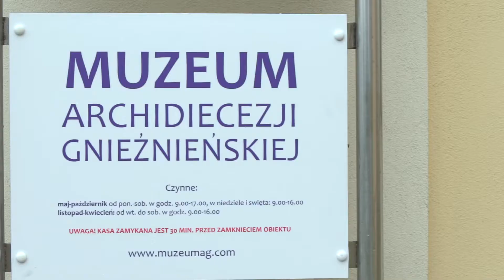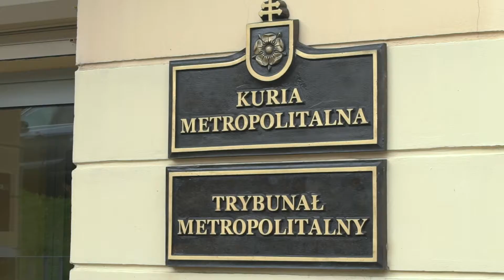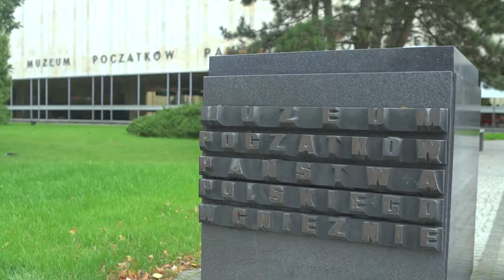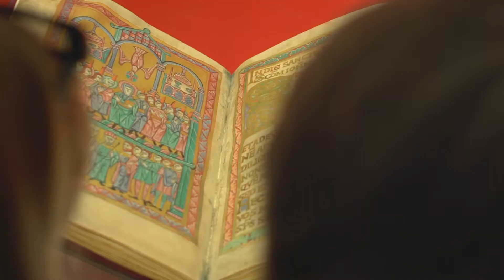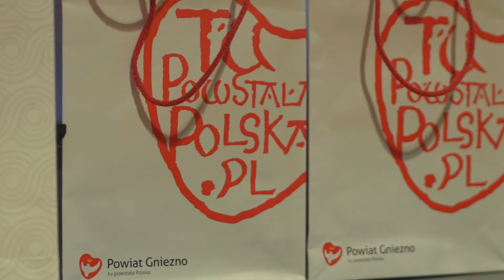Reportaż z III edycji konkursu "Tu powstała Polska - wieków Prymasa. Gniezno 1417-2017”